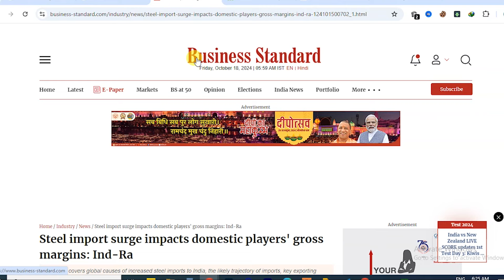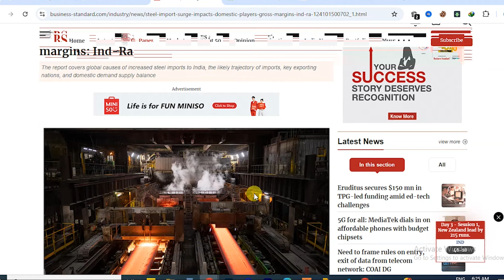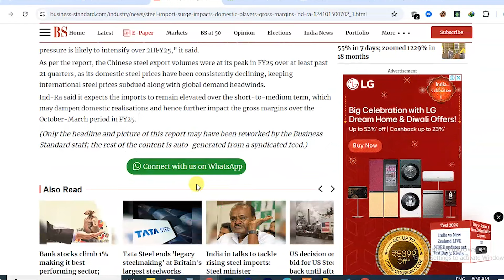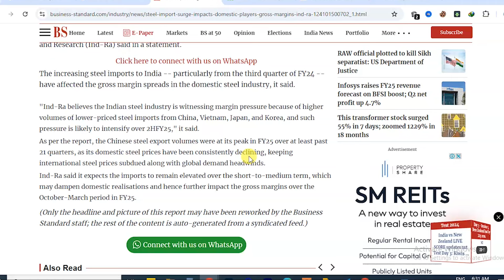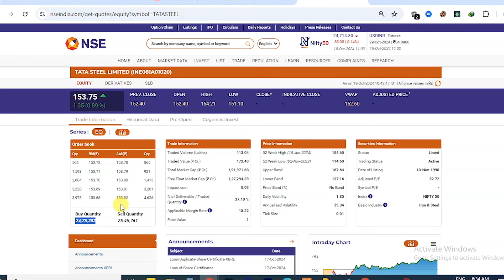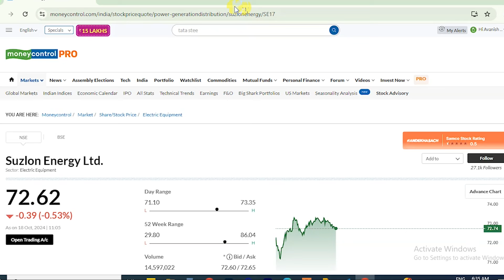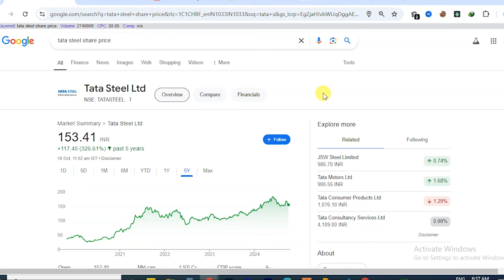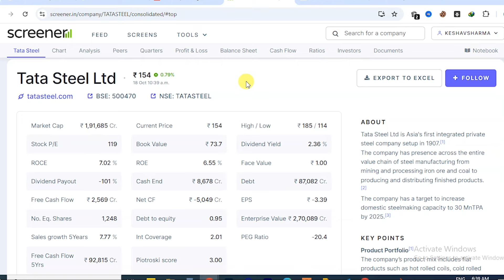tata steel share latest news today | tata steel stock update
Tata steel share price india,